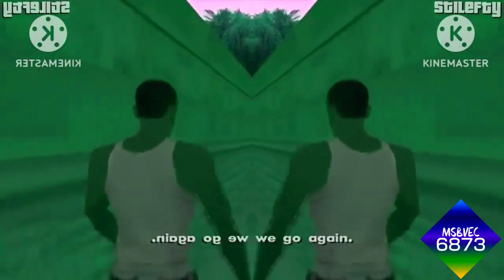Ah Sh*t, Here We Go Again Csupo Effects